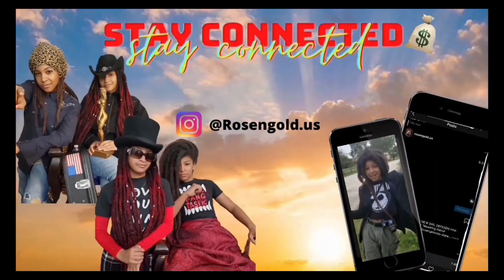New KUWTK Show In The Works!?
Make sure to buy our Latest Teespring merch